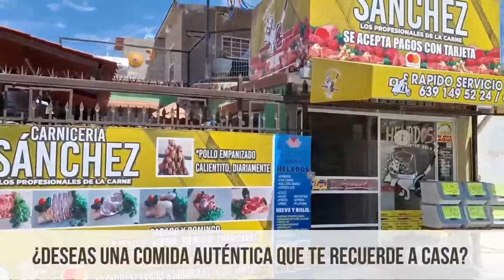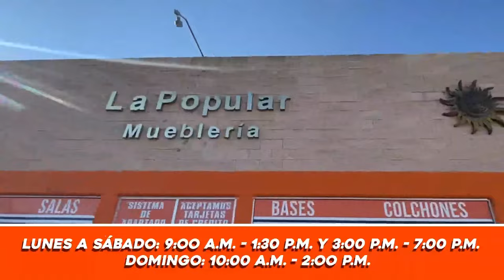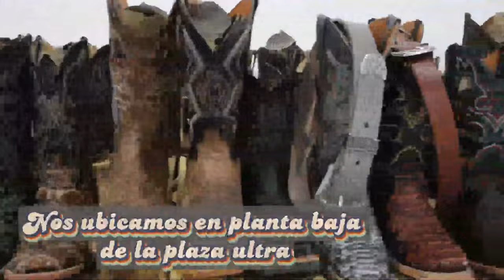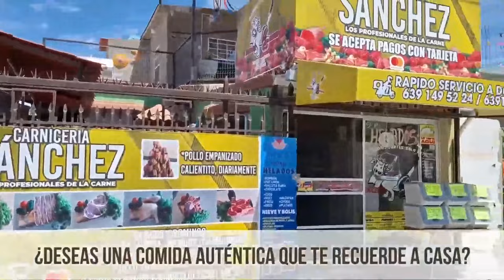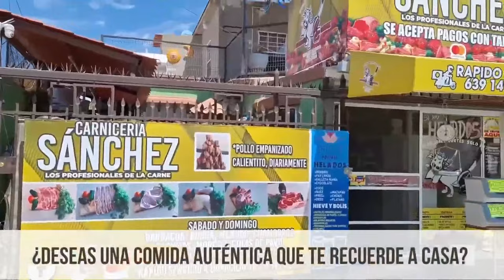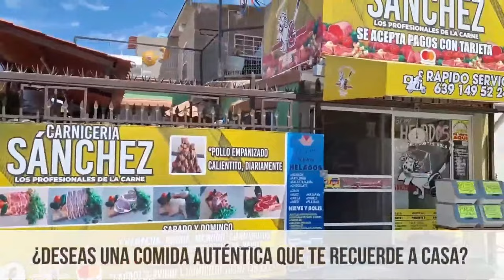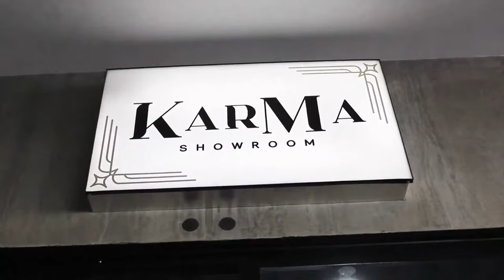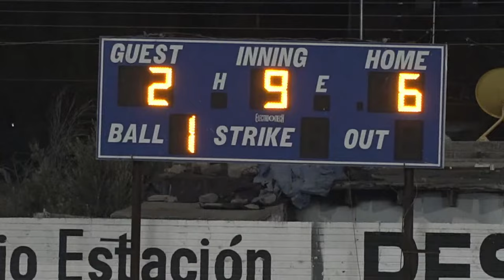TAPACOLMES DE ROSALES VS VAQUEROS DE SAUCILLO | CAMPEONATO REGIONAL 2024